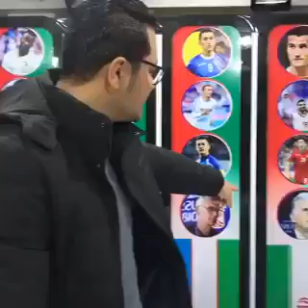وقتی گوینده الدنگ تلوزیون رژیم آخوندی مردم شریف وهمسایه ما درافغانستان را به تمسخر میگیره